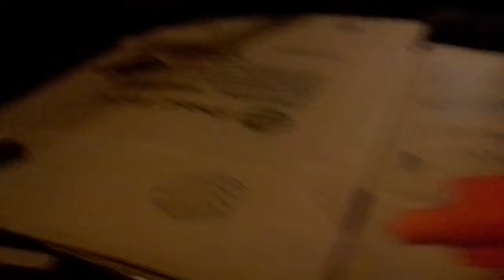Minie potato gun